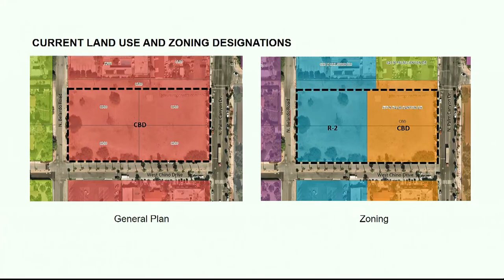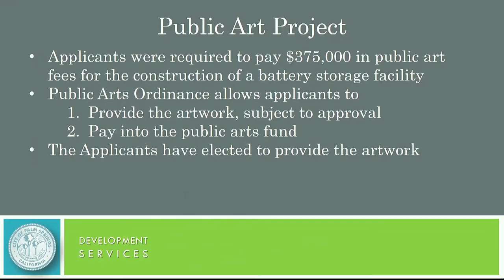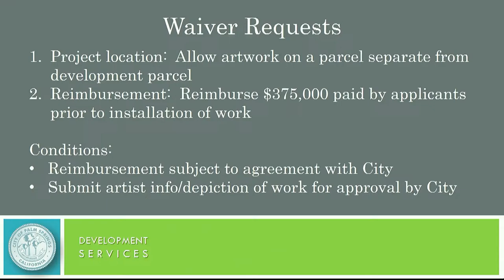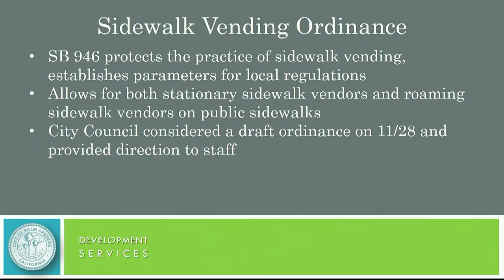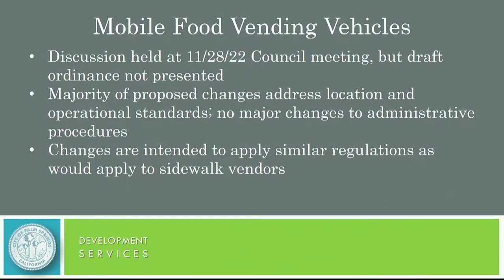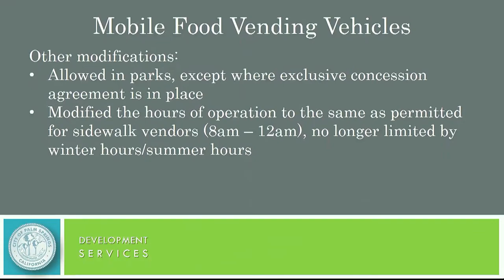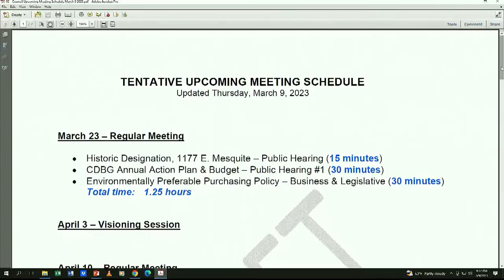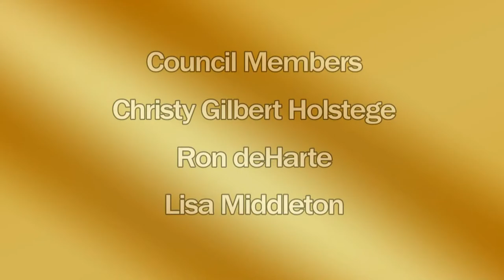City Council | March 9 2023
Regular Meeting of the Palm Springs City Council, held Thursday, March 9th, 2023.

This broadcast will also include a report on the City Council Closed Session of March 9th, 2023